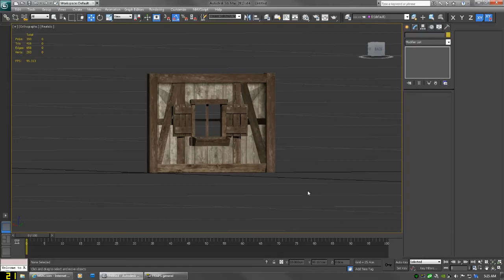WoodenWindowShuterFlowerbox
This is a quick modify I did. Could be better if I spent more than a hr to half hr making.